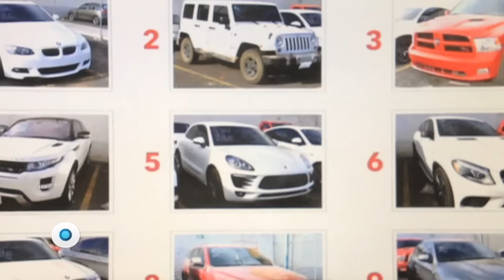Tianguis del delito | Reporte Indigo 960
Las autoridades federales y locales en Jalisco buscan deshabilitar a los tianguis de autos como un canal de distribución de vehículos robados; la Fiscalía General ha documentado que el CJNG tiene vínculos con bandas de robacoches que les proveen de unidades para sus miembros